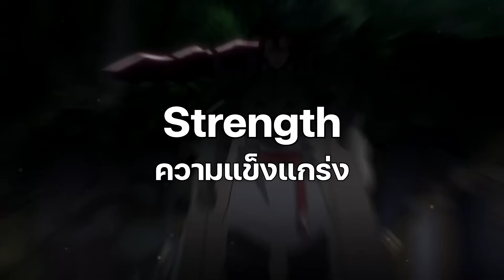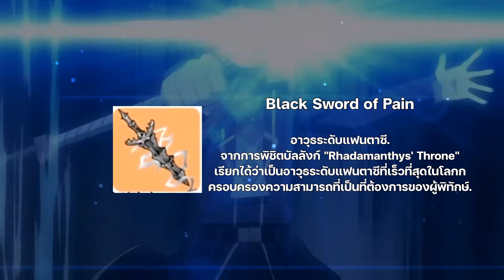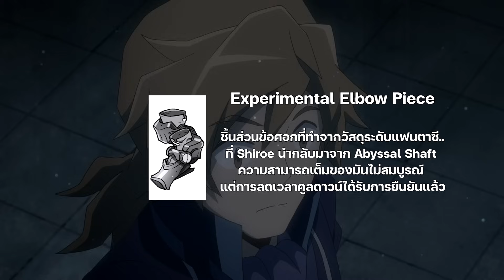"อัศวินดาบดำ" กิลด์สุดแข็งแกร่งที่เน้นคุณภาพมากกว่าจำนวน!! l Log Horizon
ขอขอบคุณทุกคนที่เข้ามาดูด้วยนะครับ ฝากติดตามซี่รี่ย์ใหม่ที่ได้เพิ่มเข้ามาในช่องด้วยน้าาา สนุกนะขอบอก!!

---แหล่งข้อมูลที่ผมได้นำมานะครับ

รูปภาพบางส่วนที่ผมได้นำมาใช้นะครับ